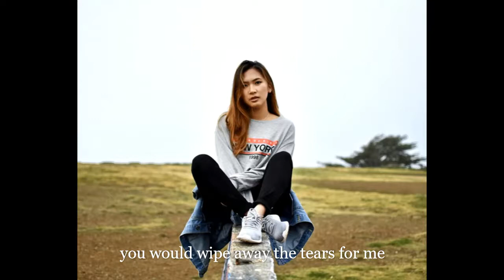Love Exists - Ysabelle Cuevas ( English Cover)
"Love, Exists (爱, 存在) (English Cover)"
(originally by Wei Qi Qi (魏奇奇), from "Meteor Garden" soundtrack)

The rainy days won't seem to pass
Drowning the roses every time
Promise to love you more despite all the fights
Miss the gentleness of you, missing everything you do, my heart

The love I want, I only found it in you
No other one, could ever make me laugh and cry like you do
Though it's not easy to be with you, I don't mind
The love you give becomes the love that I need
With you, I'll brave the world
Won't stand alone on my feet
'Cause of you, I believe love exists

In your eyes, in your eyes, in my life
Now I see, what I need, love exists

If love's an adventure filled with fear, I will walk
As long as it leads me to your warmth
Stars from the skies are falling down by the sea
Even if it bleeds you dry, you would wipe away the tears for me

Erasing our memories
Trying to hide how I feel
The heart will love who it loves
I know that I love you, I don't care what they say
You're the only one, no no one can replace

The love I want, I only found it in your eyes
Only with you, there's color and the sun's shining so bright
I can see what tomorrow could be, in your arms